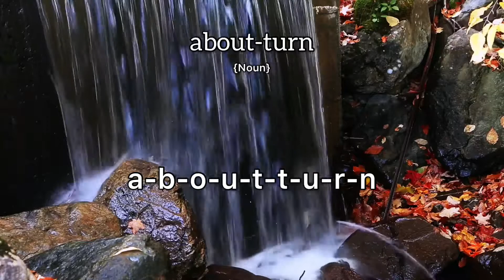About-Turn Meaning : Definition of About-Turn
- What is the meaning of About-Turn
- What is the definition of About-Turn
- How to pronounce About-Turn